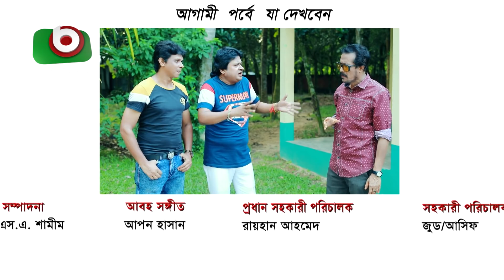চাপাবাজ - পর্ব ৫৬৭ | New Comedy Natok Chapabaj - EP 567 | Hasan Jahangir, Anonna Anu - কমেডি নাটক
নাটকঃ চাপাবাজ
পর্বঃ ৫৬৭

রচনা, চিত্রনাট্য ও পরিচালনা: হাসান জাহাঙ্গীর

অভিনয়: নাদের চৌধুরী, ফারুক আহমেদ, আফজাল শরীফ, শামীমা তুষ্টি, হাসান জাহাঙ্গীর, অনন্যা অনু, শরীফ সরকার, মাহি/শামীম, এস.এম কামরুল বাহার, তমাল, আইভি, আশরাফ কবির, নিলা ইসলাম, ববী/জ্যাকি।

Drama: Chapabaz
Episode: 567

Writer & Director: Hasan Jahangir

Cast: Nader Chowdhury, Faruk Ahmed, Afzal Sarif, Shamima Tusti, Hasan Jahangir, Ananya Anu, Sharif Sarkar, Mahi / Shamim, SM Kamrul Bahar, Tamal, Ivy, Ashraf Kabir, Nila Islam, Bobby / Jackie.